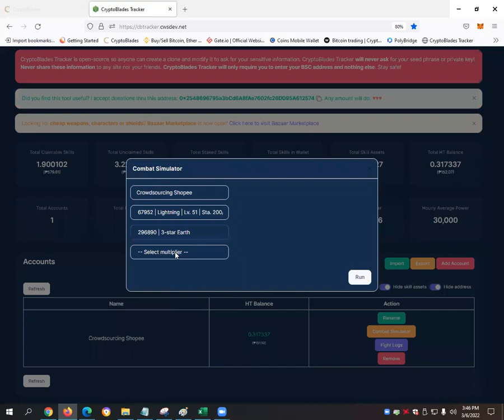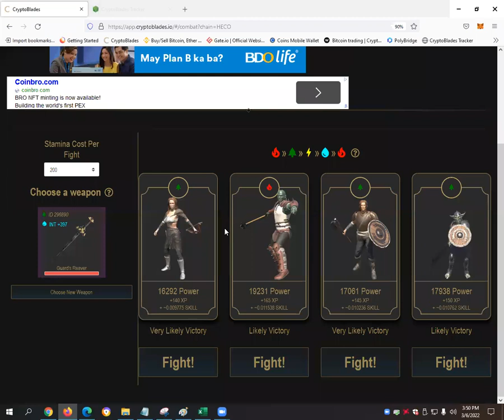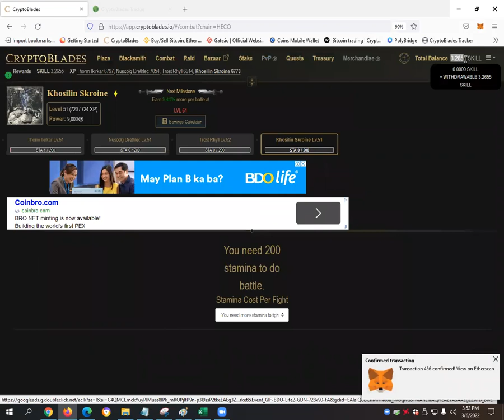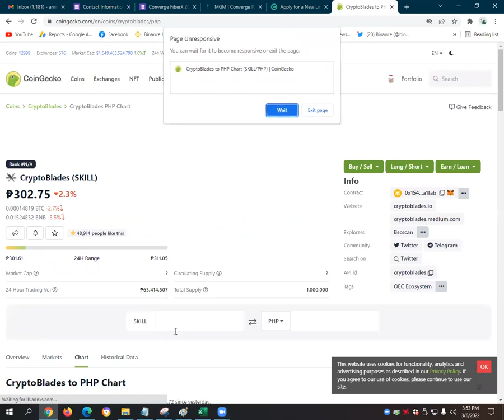₱12.62 HAMPAS PROFIT! CryptoBlades Play to Earn Gameplay #97 CryptoBlades Heco, XP and SKILL Rewards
₱12.62 HAMPAS PROFIT! CryptoBlades Play to Earn Gameplay #97 CryptoBlades Heco, XP and SKILL Rewards - This is a tutorial video on how to play CryptoBlades on the HECO Mainnet and provides information on how much SKILL rewards, XP, Gas Fee in HT (Huobi Token) and Net Profit can be earned when playing CryptoBlades based on HECO Rewards Pool Tracker from CryptoBlades Discord Group.